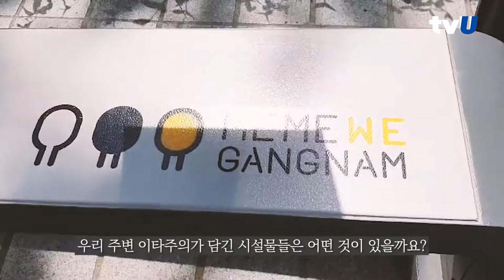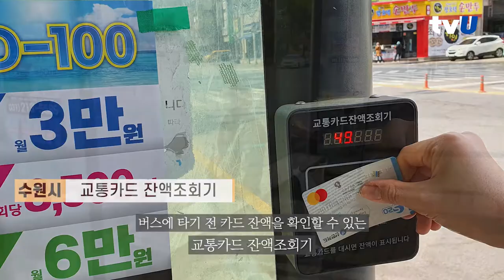두 도시 이야기 : 이기주의와 이타주의